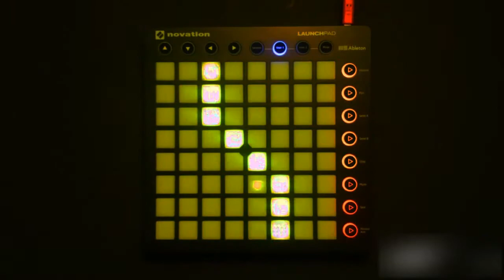Disfigure - Blank // Launchpad Lightshow // Strazzer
Disfigure Blank Lightshow on Launchpad Mk2